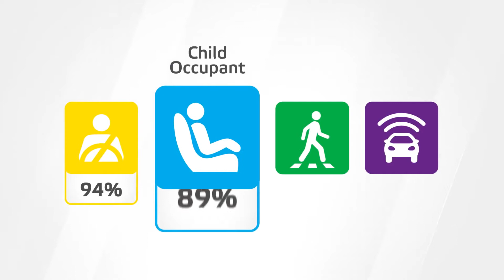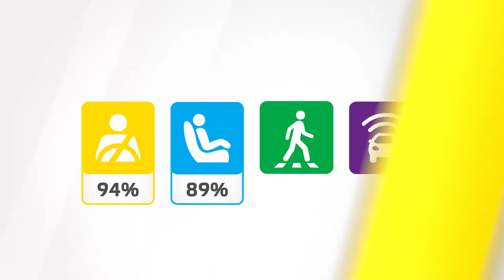2021 SKODA ENYAQ Crash Test